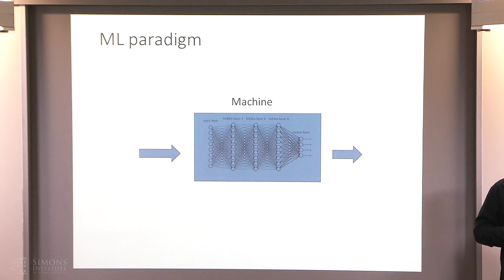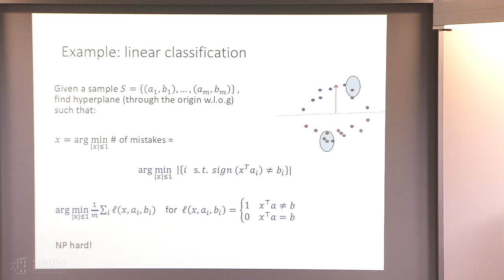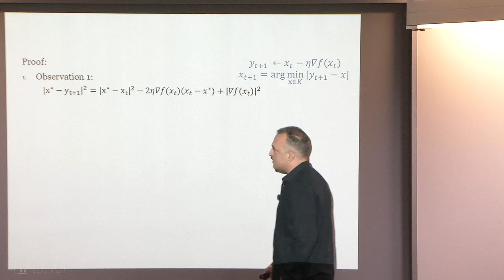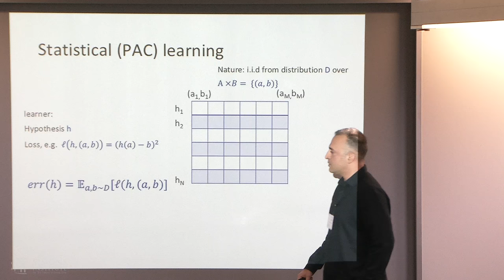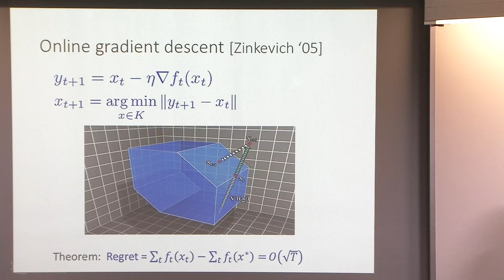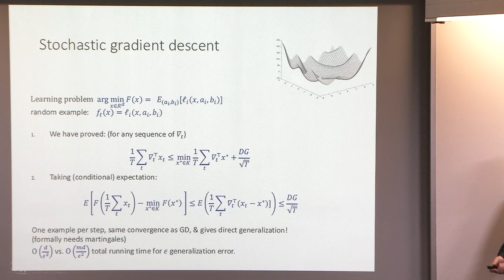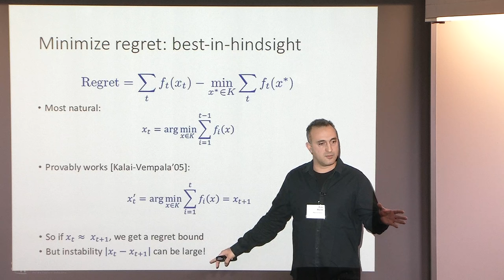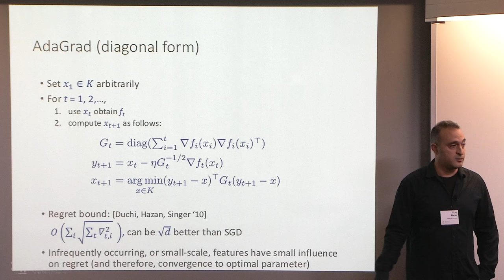Optimization for Machine Learning I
Elad Hazan, Princeton University
Foundations of Machine Learning Boot Camp